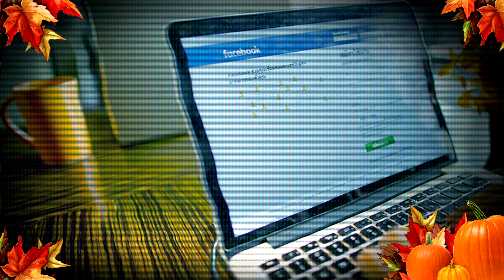A Látogató 1.rész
Írta: Susán András
Zene: Karl Casey @ White Bat Audio
Narrálta: Márk